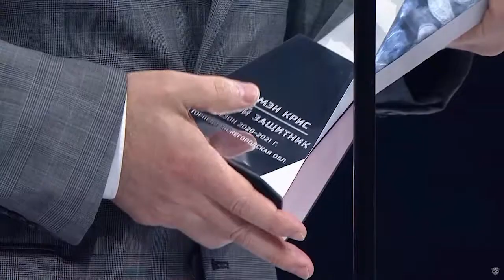Хет -трик на ННТВ 11.06.2021